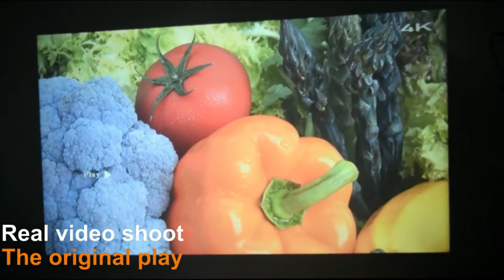ThundeaL TD90 Best Budget Portable Mini Projector 2020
Optical parameters

1) Brightness: 2800 Lumens,Peak Value Scope: 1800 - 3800 Lumens
2) Native Resolution: 1280x720 ,Max Support Full HD 1920x 1080
3) Contrast ratio: 2000:1
4) Throw Ratio: 1.4:1
5) Speakers: 4Ohm ,5W x1(SRS Sound Technology)
6) 3D Function : Support red blue 3D
7) All Model Support AC3

Native Resolution 1280x720P , Contrast Ratio 2000:1

With most advanced light source and native 1280*720 resolution, You could enjoy happy times with your family and friends anytime.

Super Brightness 2800 Lumens

Super Brightness 2800 Lumens bright picture which enable more vibrant and sharp image.

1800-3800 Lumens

For a variety of different environments Bright picture which enable more vibrant and sharp image.

Projector Fan Noise Test

A good fan heat system provides the most basic guarantee for the stability and life of the projector, so the fan will produce some noise, which is almost the same as the ambient noise!  (Experimental data, for reference only)

Delicate Design

Exclusive fan system is designed to prevent overheating with reduced noise, letting you fully enjoy your movie, TV series, and music etc.